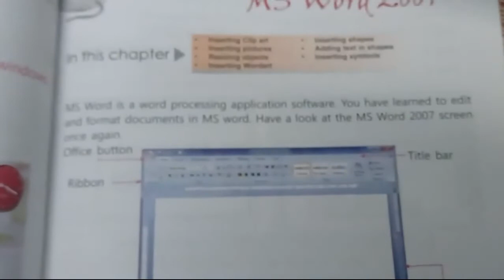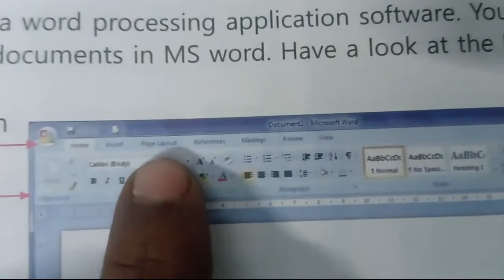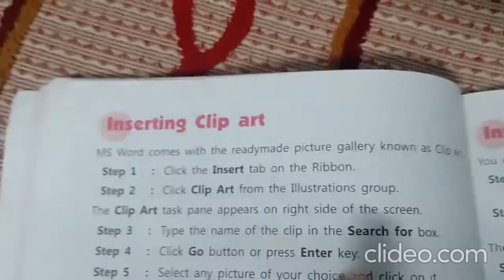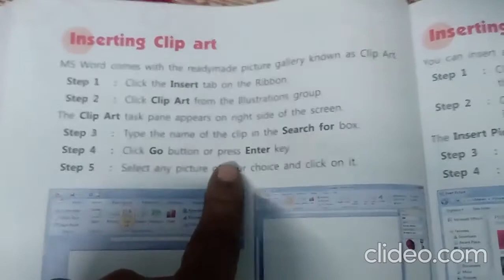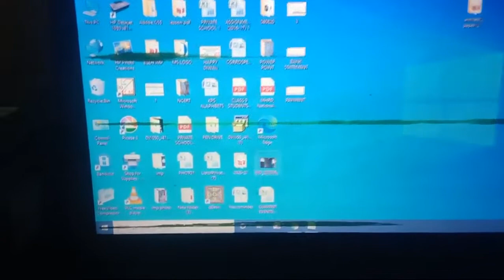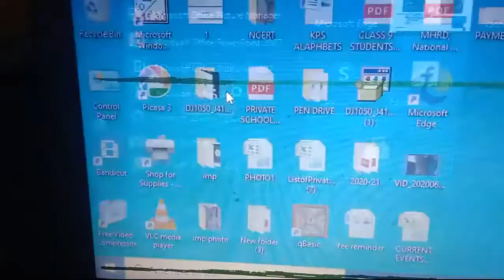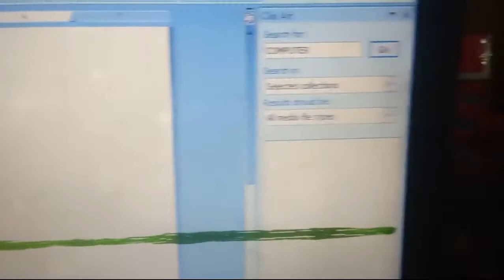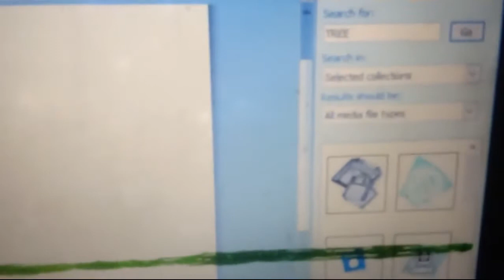KIDS PARADISE SCHOOL Class 5 Computer Ch 4 Objects in MS Word 2007 Le 1